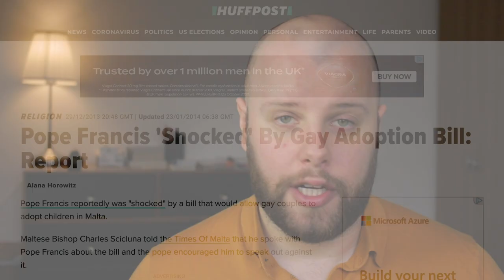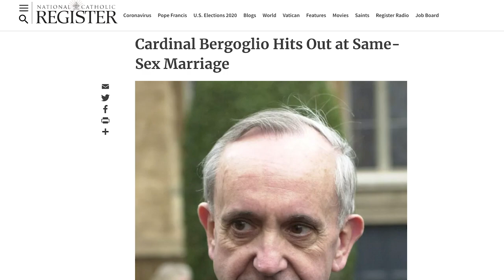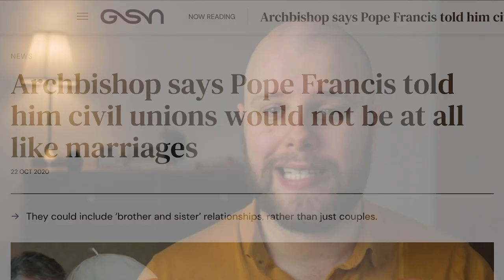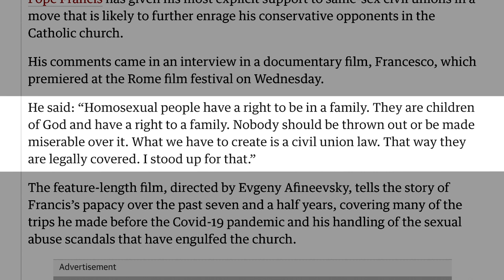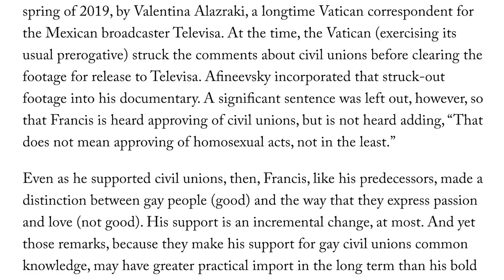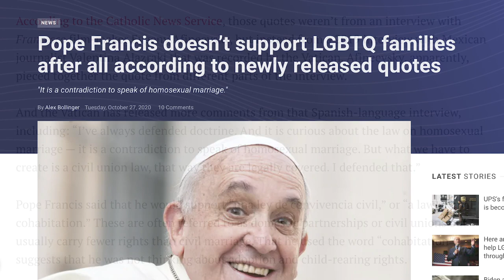Pope Francis Back at It Again, Still a Homophobe, No One Cares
= MY SOURCES =

"Pope Francis: "Who am I to judge" gay clergy?" - CBSNews.com article containing first statement.

"A Big Heart Open to God" - America magazine interview with Pope Francis containing second and third statements, and endorsement of the Catechism's teaching on homosexuality.

Pope Francis tells gay man: 'God made you like this' - Guardian article

“Pope Francis backs same-sex civil unions” - Guardian article containing recent statement about same-sex civil unions.

"The Advocate's Person of the Year: Pope Francis" - original article on The Advocate's website, announcing Pope Francis as their Person of the Year.

"Pope Francis 'Excommunicates Priest Over Views On Gay Marriage And Women'" - article on The Huffington Post UK website.

Pope Francis to Bishops: Keep Gay Men Out of the Priesthood

Part 3, Section 2, Chapter 2, Article 6 of the Catechism of the Roman Catholic Church.

“Pope Francis Supports Same-Sex Civil Unions, but the Church Must Do More” - New Yorker article

“Archbishop says Pope Francis told him civil unions would not be at all like marriages” - Gar Star News article

“Pope Francis and homosexuality in the Catholic Church: an analysis” - DW article

“Plot thickens over origins of Pope Francis’ civil union endorsement”

“Fiasco over pope’s cut civil union quote intensifies impact”

“Hard questions about Francis in Argentina and a lesson from Chile”

“Explainer: What Pope Francis actually said about civil unions—and why it matters”

“Pope Francis doesn’t support LGBTQ families after all according to newly released quotes”

"Pope Francis backing same sex unions isn't a surprise. But it's still a big deal" - Guardian article